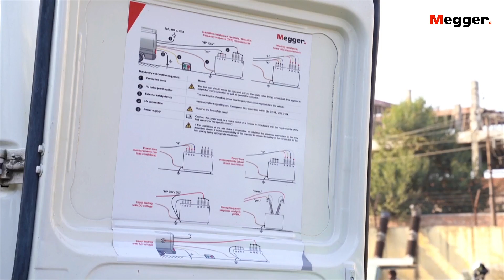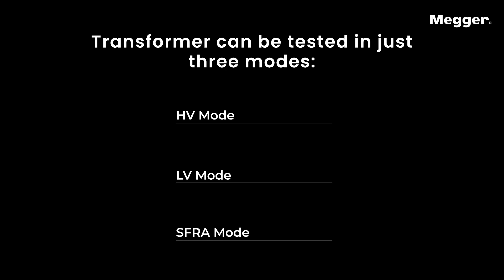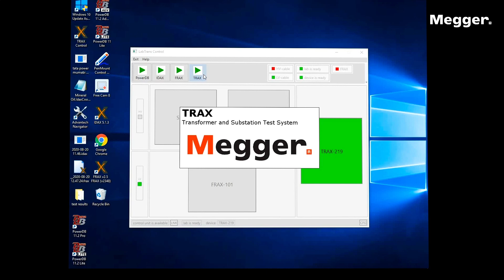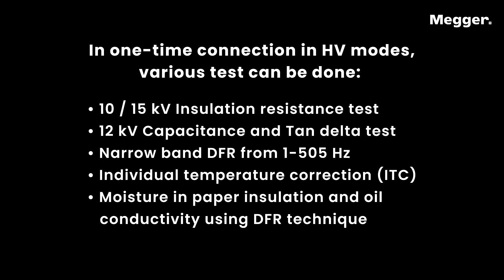Megger's Transformer Test Van (TTV)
The Megger transformer test van is a state-of-the-art, integrated measurement system for the on-site condition assessment of power transformers. Whether you are working on-site, in the countryside or an urban environment, having the right equipment available when conducting fault location operations is vital. When the correct tools can be accessed easily, fault-location time speeds up dramatically, and faults can be dealt with more efficiently.